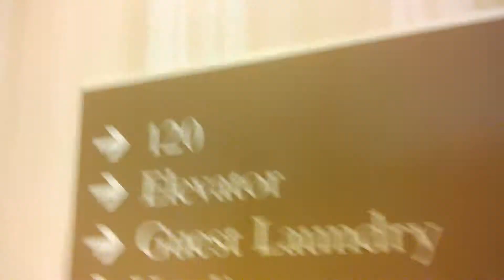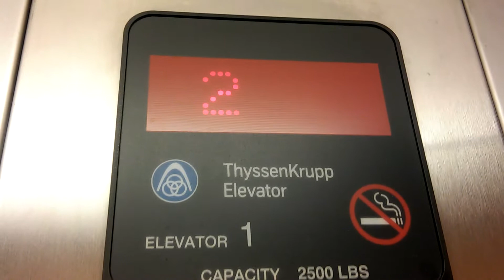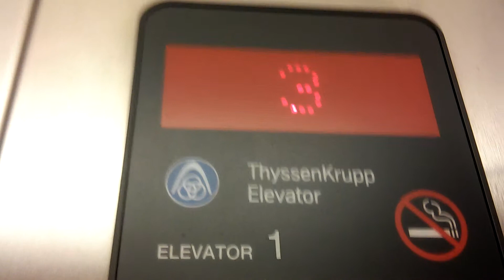thyssenkrupp aurora elevator at the country inn hotel archdale NC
(taken 1-31-15), this is a nice elevator although i have ridden a TK aurora a couple times now but i still think there interesting!, and i was using my mom's mobile phone to film this elevator cause the ipod i use to make videos and upload them straight from that devise ran out of memory!, so please excuse if you thought the footage was bad!, this did take a long time to upload to you tube on my laptop